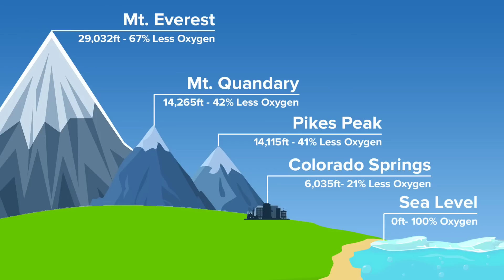ပွဲထိုးသတ်မဲ့ကိုလိုရာဒိုကို အောင်လအန်ဆန်းရောက်နေပြီ !!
♦️ ပွဲထိုးသတ်မဲ့ ကိုလိုရာဒိုကိုအောင်လ
ရောက်နေပြီ !!